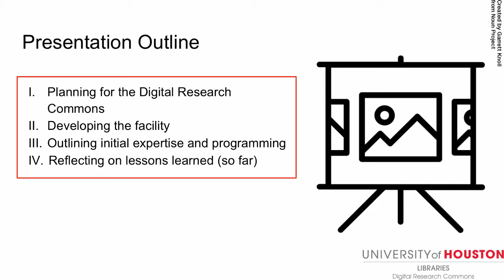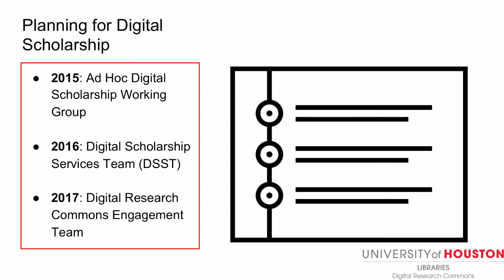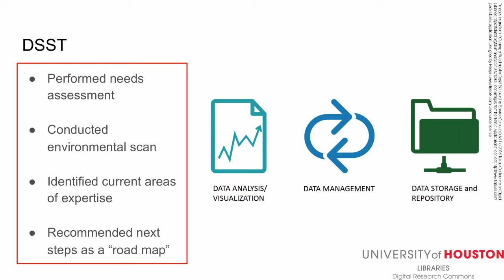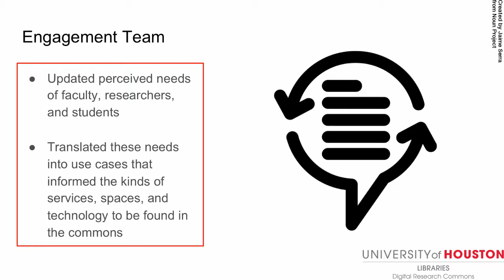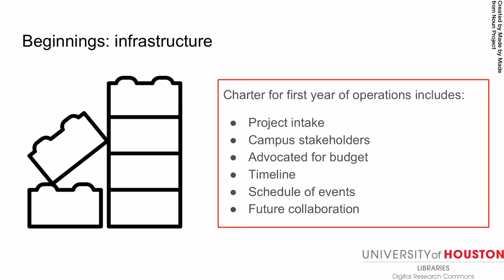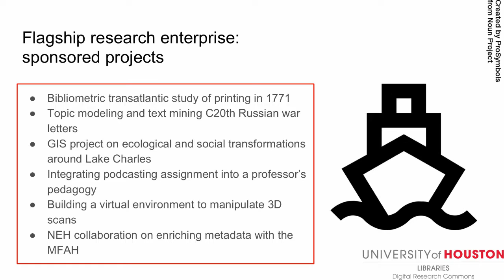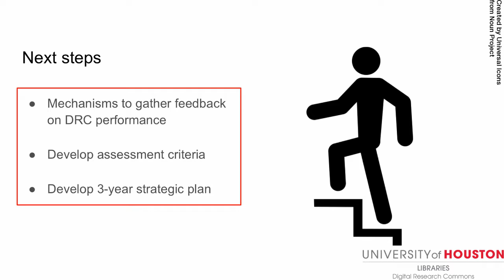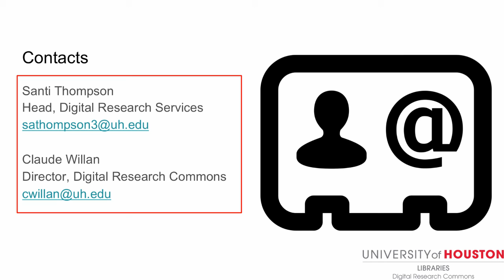Launching the Digital Research Commons at UH Libraries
Launching the Digital Research Commons at the University of Houston Libraries

Santi Thompson
Head, Digital Research Services

for more information about this talk.